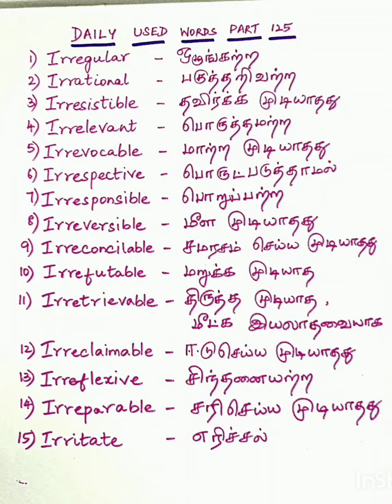Spoken English through tamil part 125/ Prefix Ir words in English and tamil